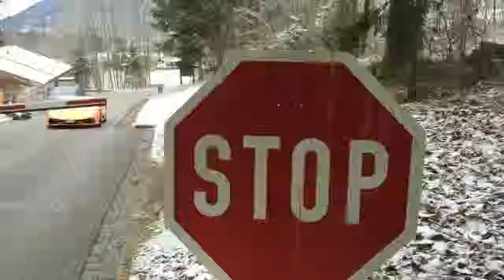Funny Car Crashes and Fail/Win Situations like Star Wars Clone War